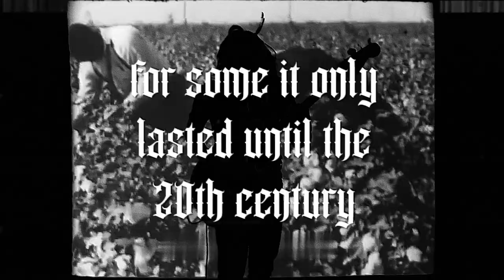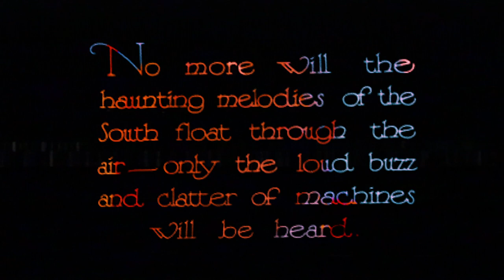Pat Rainey - Black Betty Revisited (Music Video)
This song is taken from Pat Rainey's album "Blue Boy" and deals with (modern) slavery.

The infamous "Black Betty" vocal sample is taken from a recording by James "Iron Head" Baker from the 1930's. Not known by many was this tune a working song from the Afro American slaves until it got a world hit by Ram Jam with their cover in 1977. Lyrically the original song is about a female black slave who got a newborn with blue eyes. Furthermore the lyrics go “Well it must have been the captains.“ So we‘re talking not only about slavery but rape.

Pat revisited Black Betty and raises awareness of modern slavery with this song and music video.

Released on "World Day Against Trafficking in Persons" on July 30th 2022.

Written, performed, recorded and mixed by Pat Rainey
All instruments played by Pat Rainey including Fretless Bass, Electric Guitar, Drone Thing, Synthesizer, Claps, Programming
Mastered by Sebastian Braunreuther at Mixberlin musicproduction
Video by Pat Rainey

© Pat Rainey /// Nonplastic Records 2022